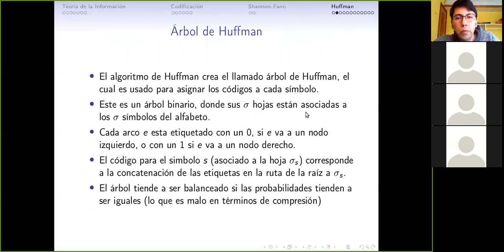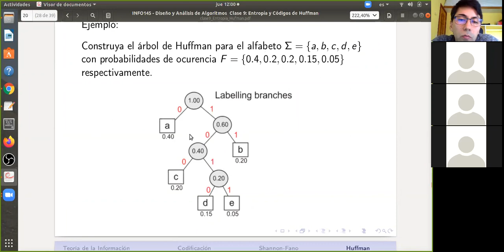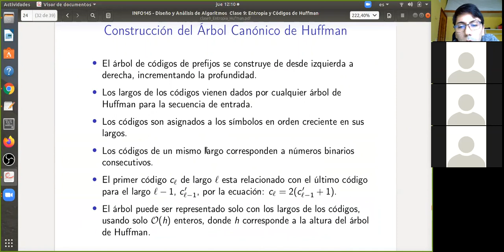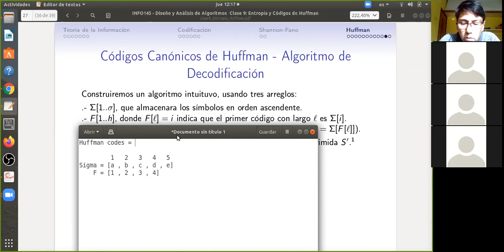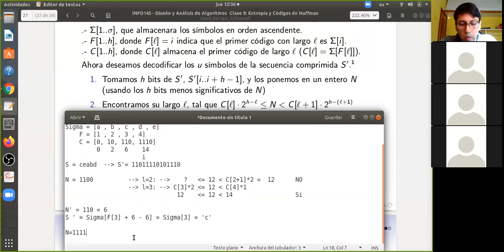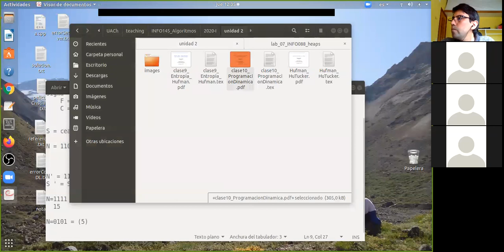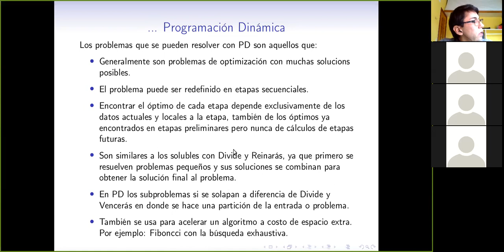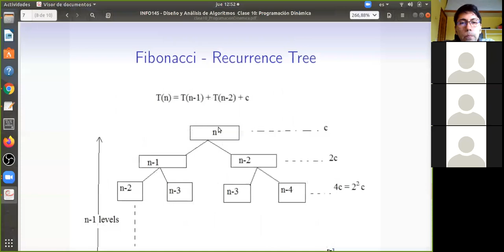[INFO145] Clase 10. Huffman Canónico y Programación Dinámica